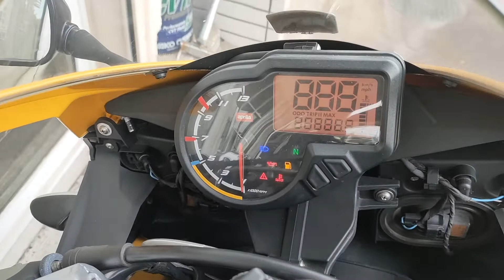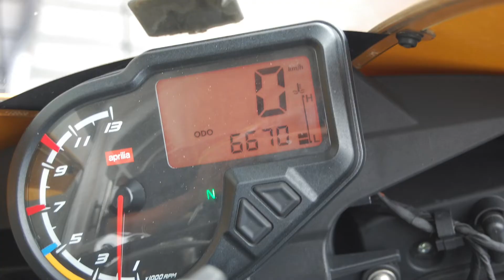Suntum Motors Aprilia RS4 125